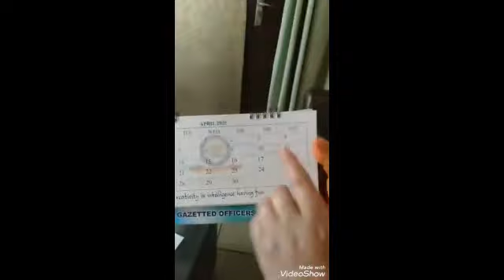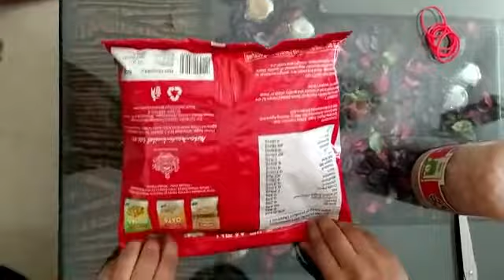ACTIVITIES OF DAILY LIVING (A.D.L.) | SPECIAL EDUCATION | WELLBEING SPECIAL SCHOOL | HOME TASK